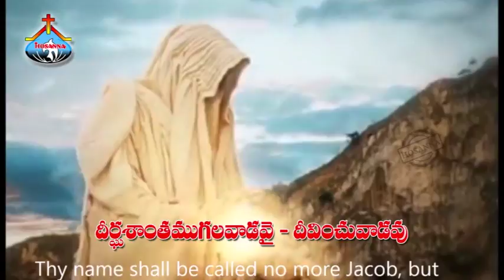Vijayaseeluda_Hosannan_nnewsongs_2017-part3